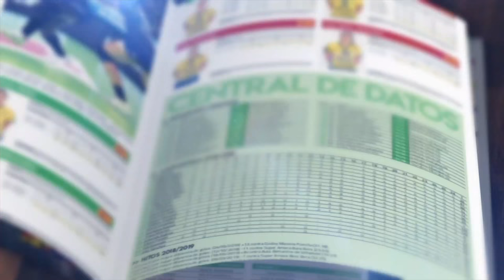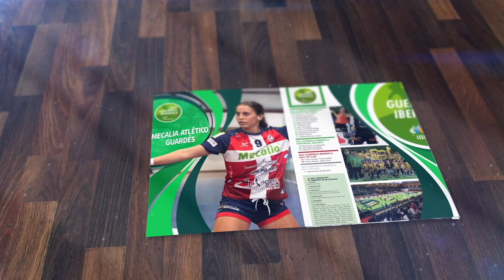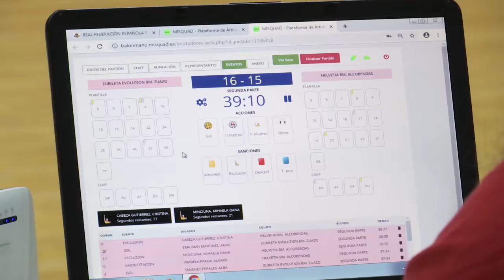Guerreras DHF 2019 2020 - Jornada 9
Teledeporte emite un programa que nos acerca el mejor resumen de las jornadas de la Liga Guerreras Iberdrola